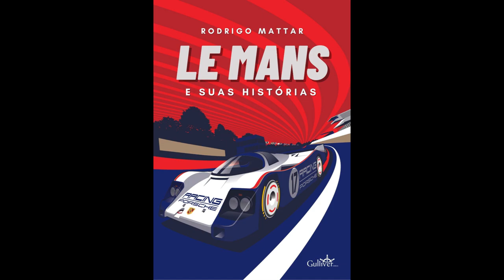Indy | O CAMPEÃO VOLTOU! PALOU GANHA GP DE INDIANÁPOLIS E ASSUME LIDERANÇA ANTES DA INDY 500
*ESTREIA 20H*

Nesta quarta, o @AMilPorHoracomRodrigoMattar analisa o GP de Indianápolis no circuito misto, que aconteceu no último sábado, com vitória de Álex Palou. O campeão de 2021 triunfou no misto do mítico circuito com autoridade e assumiu a liderança do campeonato. Azar para os adversários.

Ativem as notificações de conteúdo ao vivo e inédito!

*ADQUIRAM MEU 3º LIVRO LANÇADO PELA GULLIVER EDITORA, "LE MANS E SUAS HISTÓRIAS". PRÉ-VENDA, AQUI, ATÉ 11 DE JUNHO*